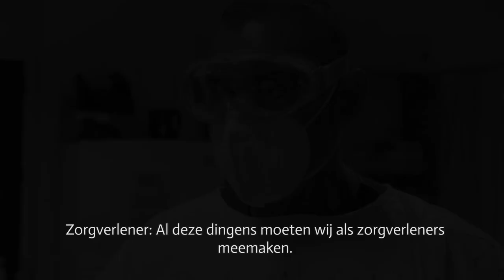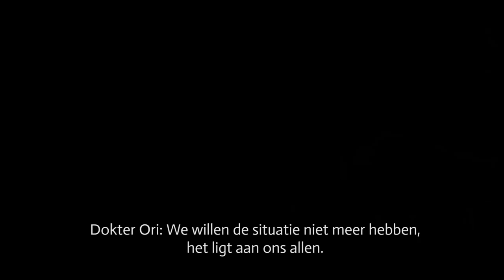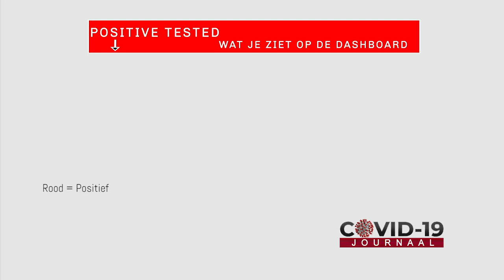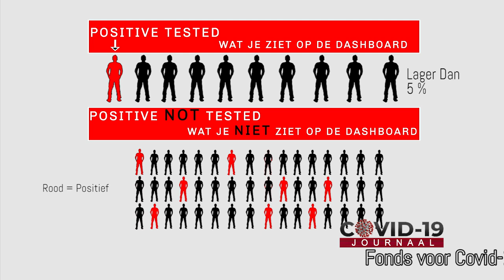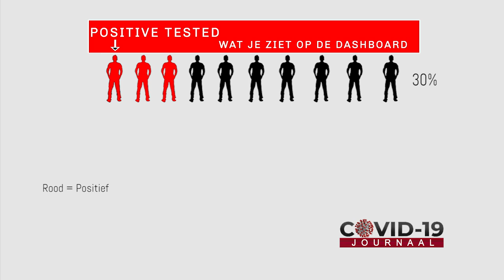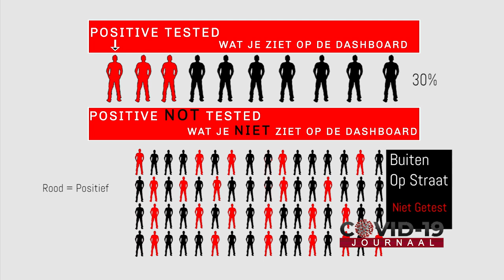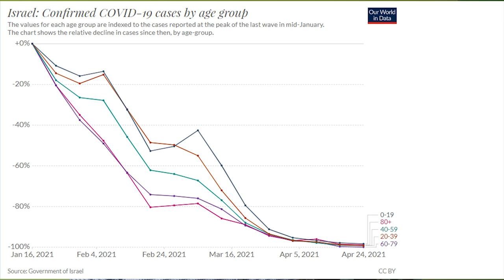COVID-19 JOURNAAL AFLEVERING 201, DD 06 MEI 2021